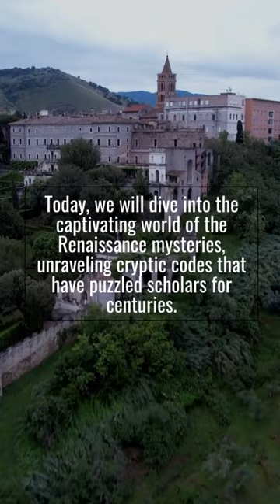Discovering the Renaissance Mysteries: Unraveling Cryptic Codes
What is steganography? Steganography is the art and science of concealing information within seemingly innocuous objects or data in such a way that the hidden content remains undetectable to the casual observer. Unlike encryption, which focuses on securing the content through mathematical transformations, steganography is primarily concerned with hiding the existence of the message itself. This clandestine technique operates on the principle that the best place to hide something is often in plain sight. Steganographic methods can be applied to various forms of media, including images, audio files, and even text, with the goal of embedding secret messages in a manner that is imperceptible to anyone not privy to the specific method used for concealment. As technology has advanced, steganography has evolved to encompass sophisticated algorithms and techniques, making it a powerful tool for covert communication and information protection in the digital age.

Introduction:
In this captivating video, join us on an exciting journey through the Renaissance era as we delve into the intriguing world of cryptic codes. Brace yourself for an enthralling exploration of the mysteries that lay hidden amidst renowned paintings, manuscripts, and historical artifacts.

"The Renaissance Enigma: Deciphering Cryptic Codes" invites you to uncover the secrets behind the enigmatic symbols utilized during this transformative period in history. From Leonardo da Vinci's puzzling sketches to the cryptic messages concealed within famous artworks, we shed light on the intriguing ciphers that perplexed scholars for centuries.

Immerse yourself in the quest to unravel these cryptic codes and witness the intellectual revolution that gripped the world during the Renaissance. Unleash your inner codebreaker as we examine the minds of brilliant artists and thinkers who crafted these intricate puzzles.

Our expert panel of historians and cryptographers will guide you through this extraordinary journey, shedding light on the techniques and tools utilized by cryptanalysts in cracking these Renaissance enigmas. Gain insights into the historical context, theories, and groundbreaking discoveries that led to solving these mysteries, unlocking secrets that have long evaded understanding.

Don't miss out on this captivating opportunity to experience the essence of the Renaissance while uncovering hidden knowledge and untangling the web of intricacies that defined this remarkable era.

Join us in "Discovering the Renaissance Mysteries: Unraveling Cryptic Codes," and embrace the challenge of decoding history's greatest riddles.